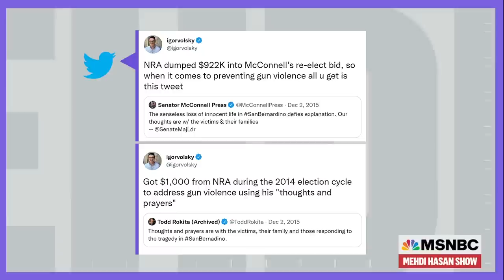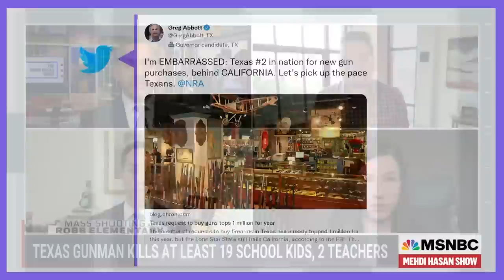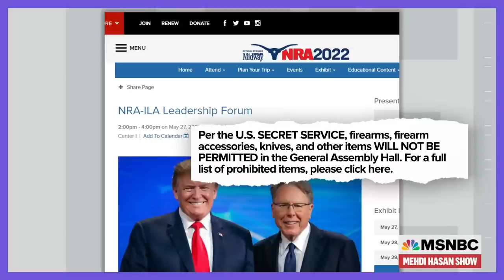What Will It Take To Address America's Gun Epidemic?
A devastating school shooting in Uvalde, Texas has joined the list of predictable tragedies in America fewer than two weeks after the mass shooting in Buffalo, NY. Nowhere else on Earth do these massacres happen with this kind of regularity, says Mehdi. Instead of “thoughts and prayers,” Mehdi adds, how about a legislative solution to address the nation’s gun epidemic? Igor Volsky, Julián Castro and Jillian Peterson join Mehdi to discuss.